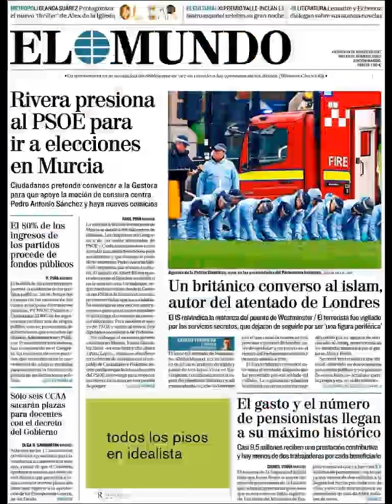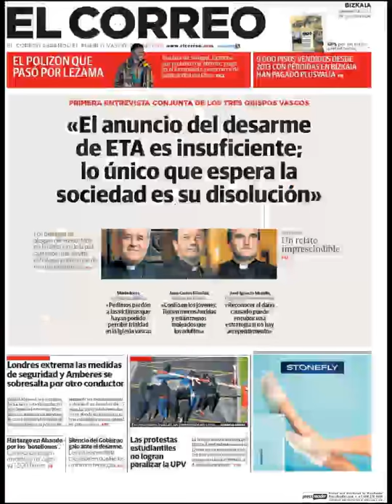Noticias Viernes 24 Marzo 2017 Principales Portadas Titulares Diarios Periódicos España Spain News